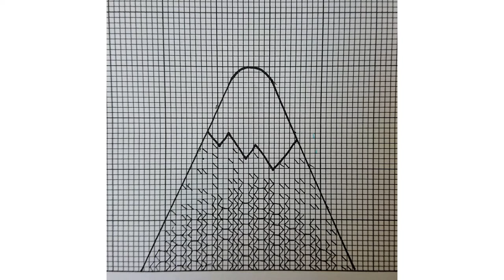Michelle Harper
Michelle completed her City & Guilds accredited Skill Stage 3 course in Hand Embroidery with School of Stitched Texiles in March 2020